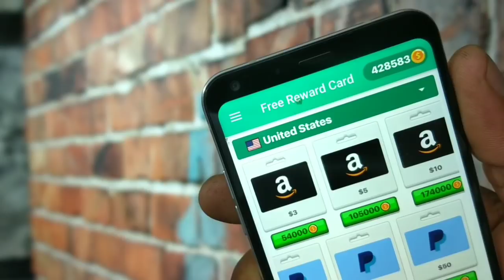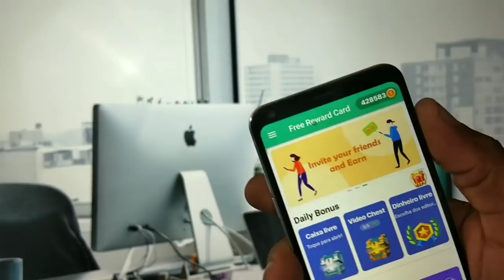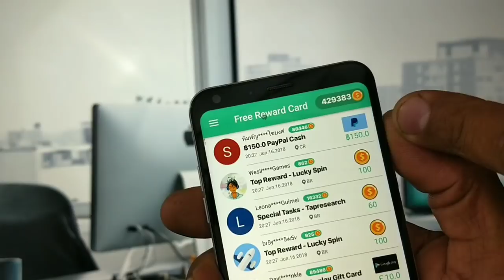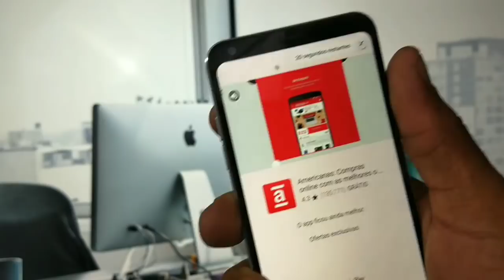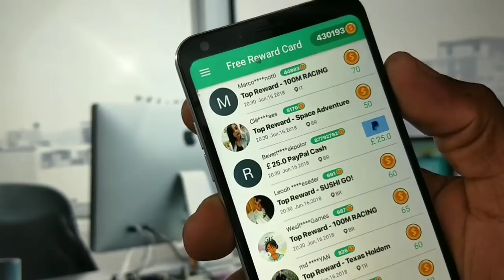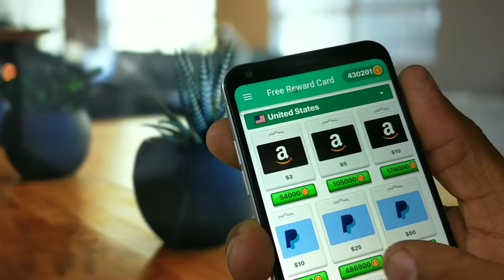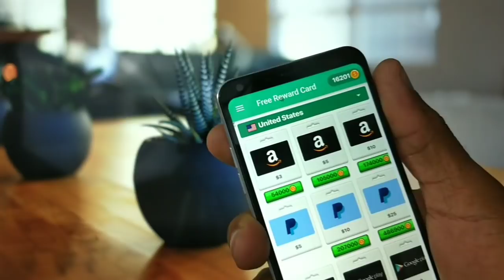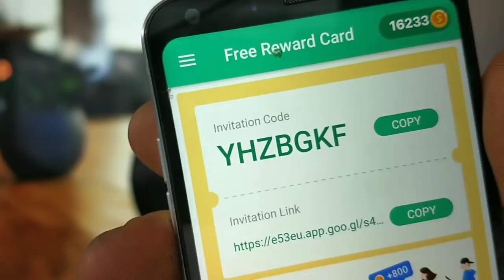SAIU!! COMO FAZER $20.00 TODO DIA ( MELHOR QUE KWAI )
Olá meus inscritos, hoje vou ensinar a vocês uma nova dicas para ganhar mais dinheiro na internet com o app free cards.

((Download Bloqueado🚫))

CURSOS PARA YOUTUBERS GRATIS.

CURSO: SEO do YouTube para ter Milhares de Views